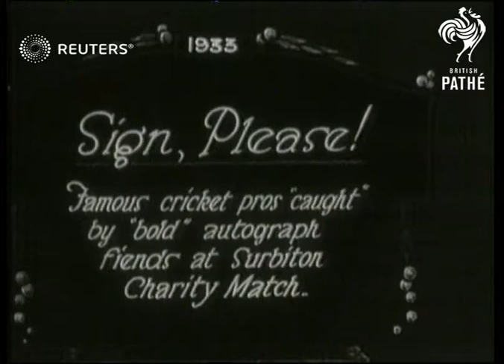Cricket match in Surbiton with famous cricketers Hobbs, Tate and Hendren signing autographs (1933)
Video Roll Title: Surbiton cricket match (See also GR 15303)
Cricketers playing and signing autographs. Good?

Full Description:

SLATE INFORMATION: Sign, Please! Famous cricket pros "caught" by "bold" autograph fiends at Surbiton Charity Match

ENGLAND: Surrey: Surbiton:
Cricketers in whites at cricket club, walking onto field / Cricket match in progress

INTERTITLE: Hobbs

Boys with autograph books collect Jack Hobbs' (J. B. Hobbs) signature (later Sir Jack Hobbs when knighted in 1953)

INTERTITLE: Tate

Maurice William Tate signing autographs

INTERTITLE: Hendren

Elias Henry 'Patsy' Hendren signing autographs
Background: Video Roll Title: Surbiton cricket match (See also GR 15303)
Cricketers playing and signing autographs. Good shots of famous cricketing heros Jack Hobbs, M W 'Chubby' Tate and 'Patsy' Hendren